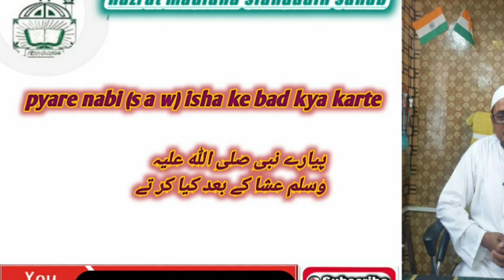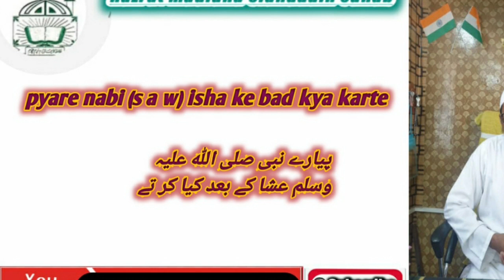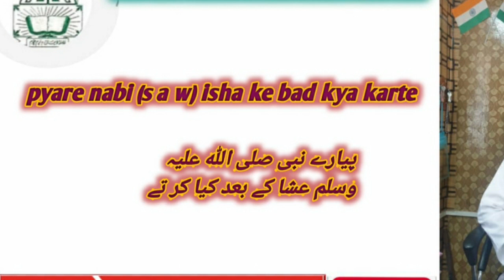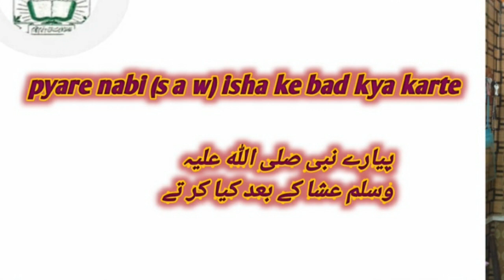کیا عشاء کے بعد دنیوی بات کر سکتےہیں